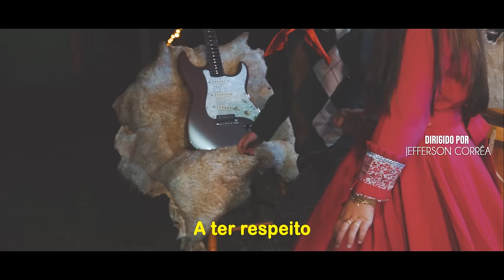Sandro Coelho - Morocha Não (Clipe Oficial)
Artista: Sandro Coelho

Letra

Bugio que grita no mato
Quer chumbo diz o ditado
Ouvi um qüera largado
Gritando em uma canção
Que as regras pra um ser humano
É a mesma dos animais
Que trata que nem baguais
Maneando patas e mão

Decerto é um destes qüeras
Criado pelas barrancas
Manunciador de potrancas
Sem freio no linguajar
Não aprendeu que um gaúcho
Não faz da prenda um capacho
E que os deveres de um macho
É proteger e amar

Morocha não, respeito sim
Mulher é tudo, vida e amor
Quem não gostar que fique assim
Grosso, machista e barranqueador

Em vez de usar um pelego
Use o arreio ternura
Enlace pela cintura
Jogue fora o maneador
Só mesmo um bicho-do-mato
Criado pelas macegas
Pode tratar como égua
Quem nos dá vida e amor.

Criado pelas barrancas
Manunciador de potrancas

Vídeo: Movie Music
Estúdio: Atitude Music
Produção: Sandro Coelho
Mixagem: Sandro Coelho e Roger Ferreira
Masterização: Oficina Áudio e Vídeo, por Paulo Ferreira
Vídeo gravado em Balneário Pinhal/RS